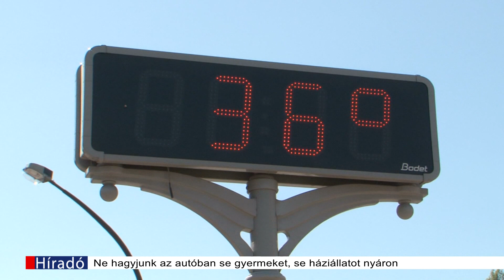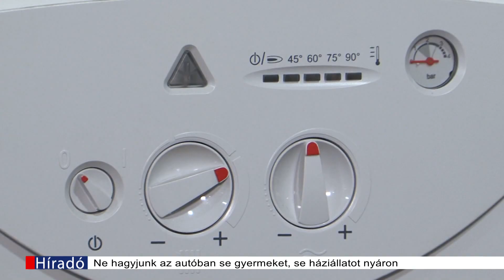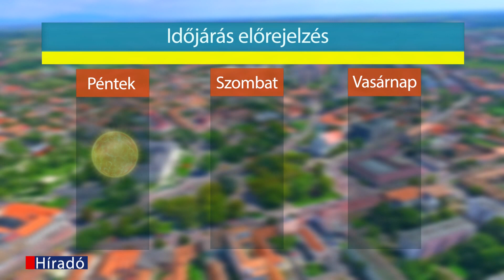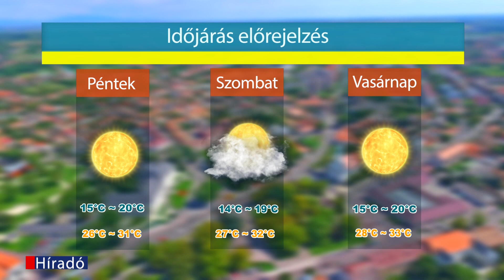Hatvan TV Híradó 2023-07-06